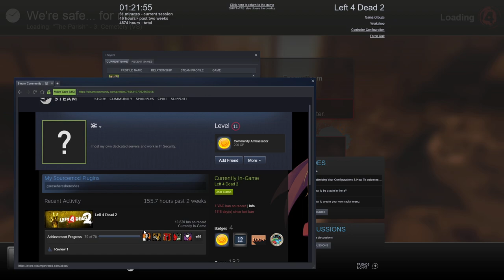[L4D2] - (Survivor) Cyak : xD